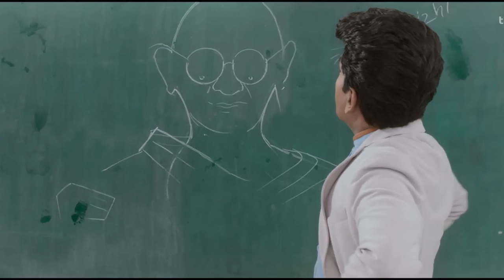Rod Table #2 | The Legend | Ft. Beanbagg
I watched a 3 hour ad of "The Legend" Saravanan. Meeru kooda balavvandi ippudu

Spl thanks to Makkal Selvan, Kollywood Pop Culture Guide: Ram Venkat Srikar (RVS). Follow him

Discord lo chaala raccha aithundi. Occheyandi  @

praneethhanumantwo-1@okaxis